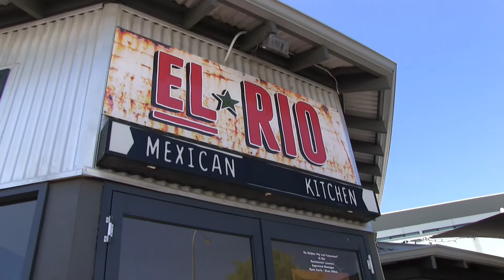AZ UTCÁNK LEGCSINTALANABB GYEREKE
Kovács László

Egyszer volt, hol nem volt
Nem is olyan régen volt
Amikor az utcánk
Legcsintalanabb gyereke
Újabb csínytevéseket tervezett
Pedig az apja rendszeresen
És szigorúan megbüntette
Ez még sem javított a helyzeten
Ő továbbra is rosszat tett
Senkinek sem segített
Az iskolát is elkerülte
De végül a kakas taréja
Beleesett a fazékba
Mert támadt egy olyan ötlete
Hogy szakács lesz belőle
Ezért tanulni kezdett
Megjavult és csak jót tett
Egy nap aztán
A szomszéd kislány
Nagylánnyá nőtte ki magát
Meg is tanult főzni ám
Belé szerelmes a szakács
Ha sós a paprikás
Mindenkinek készít finom vacsorát
És senki sem emlékszik már
Hogy valamikor ő lehetett
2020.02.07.